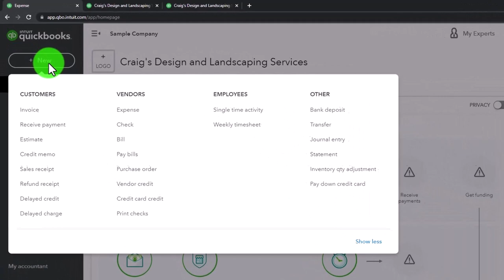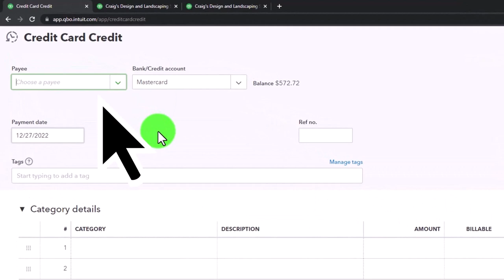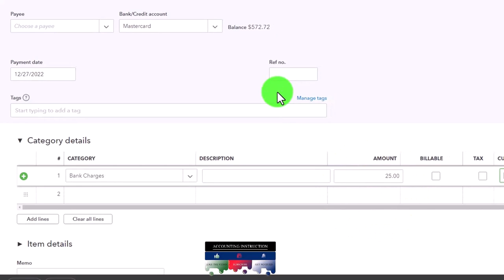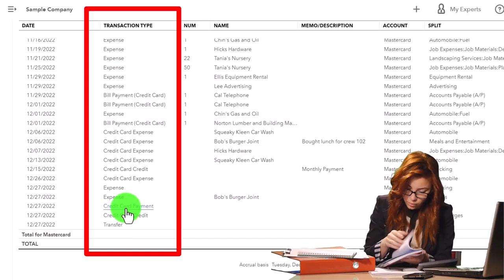Credit Card Credit - QuickBooks Online 2023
Credit Card Credit
QuickBooks Online Chart of Accounts Location